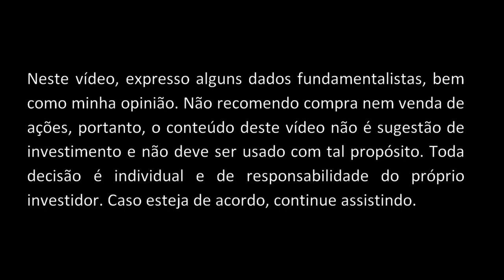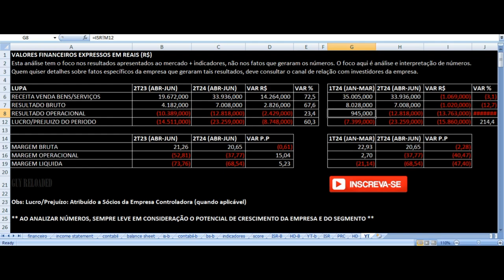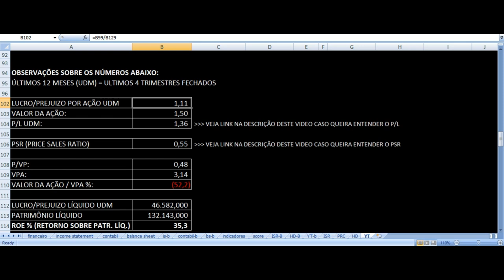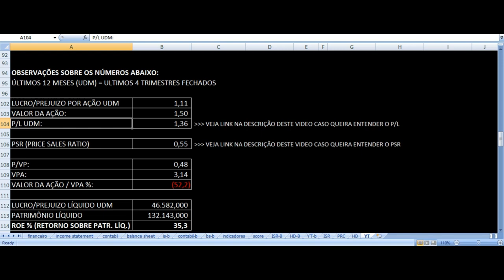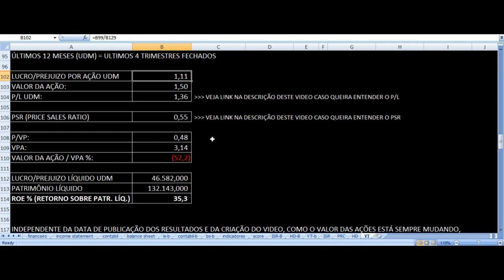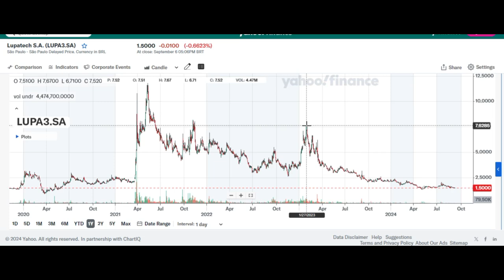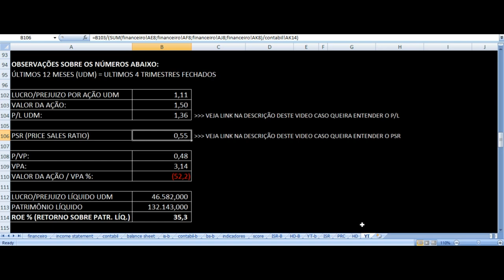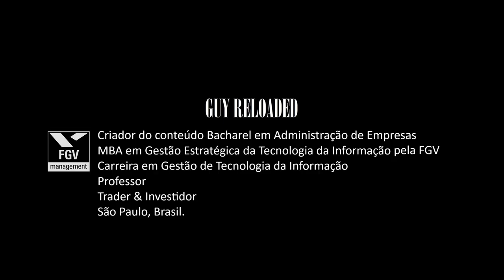Lupatech - Resultados 2T24 2024. Vale Investir Nas Ações LUPA3 ? Análise Fundamentalista